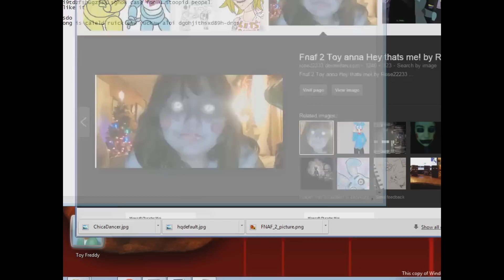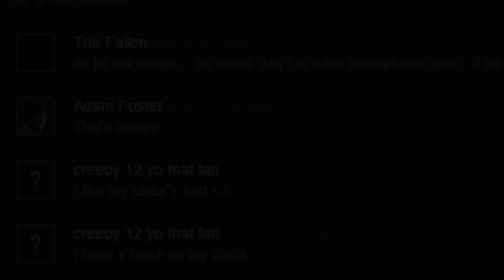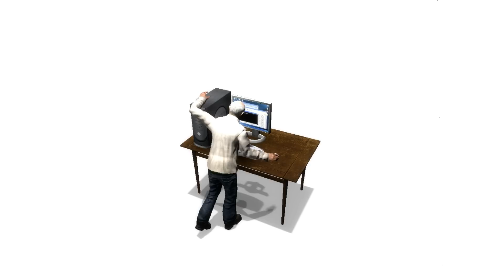A day in the life of a fnaf gmod uploader.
Oh man! It's been a while since I've uploaded another Garry's Mod video huh? Well yeah. I have not done a Garry's Mod skit like this before. It's just about the constant kids that create saves and dupes of FNaF that has no effort. These kinds of things flood the workshop so quickly that it causes the workshop to not work properly.

I forgot about making this for about 10 days because I had school to focus on. And I chose to go to school since it's an important thing to do first. So I hope you enjoy this kinda rushed, hardly worked on, Garry's Mod thing! :D

Stuff Used:
Garry's Mod
Sony Vegas 11
Soundbible.org (I might be unsure)
Fraps
Several takes of shots that kinda failed.
Counter-Strike: Source
Plumbers Don't Wear Ties
Angry German Kid
FNAF 2 Model Pack
VirtualBox
Google Image Search
Postal 2
and a lot more that I didn't include in this video.
All photos or sounds made is credited to the authors that created them. I do not own these sounds, music or imagery at all.
Songs:
The Thieving Magpie
0:42 Ren and Stimpy Production Music - Metropolis
1:06 Ren and Stimpy Production Music - Workaday World
1:42 Banjo Kazooie - Mumbo's Mountain
3:30 Hall of the Mountain King

(c)2015